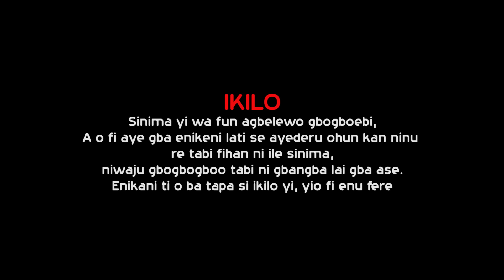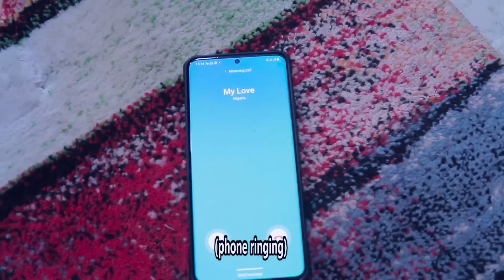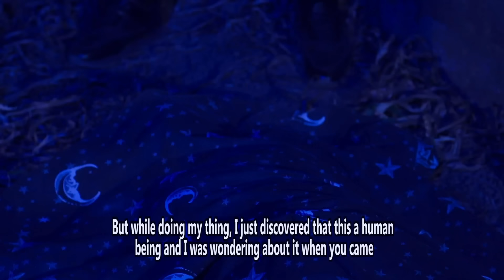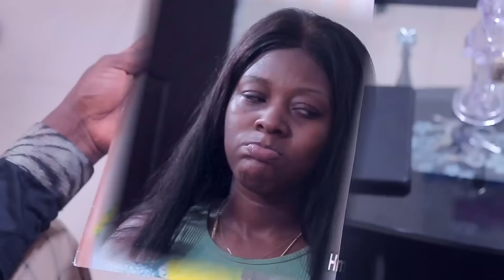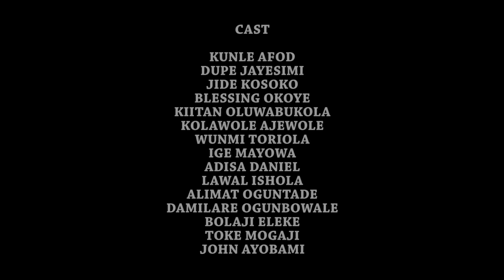KODERA Latest Yoruba Movie 2023 Wunmi Toriola, Kola Ajeyemi, Kunle Afod , Jide Kosoko,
A man engages in an extra marital affair but is shocked at the twist of even. Will he be whole again?

KODERA starring Jide Kosoko, Kunle Afod, Dupe Jayesimi, Wunmi Toriola, Kolawole Ajewole, Kiitan Bukola, Ige Mayowa, Blessing Okoye and many more